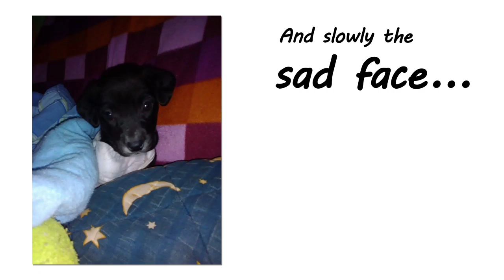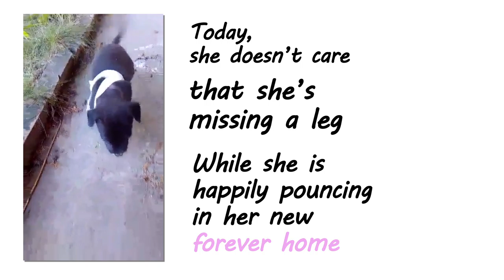A story of Hope